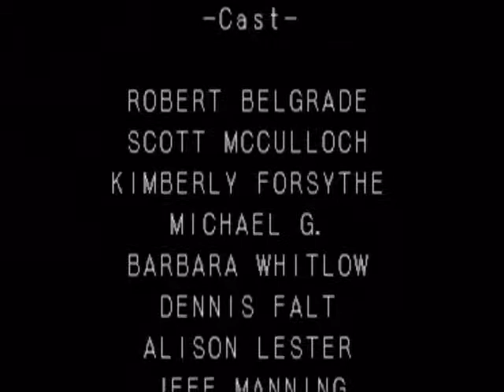Let's Play Castlevania: Symphony of the Night [14]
And That's the Sound of a Brain Fart